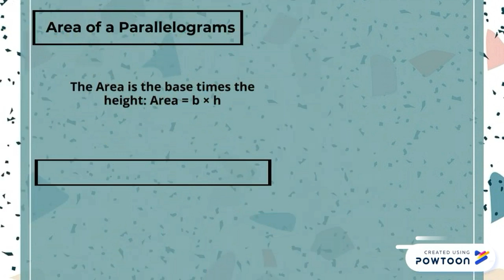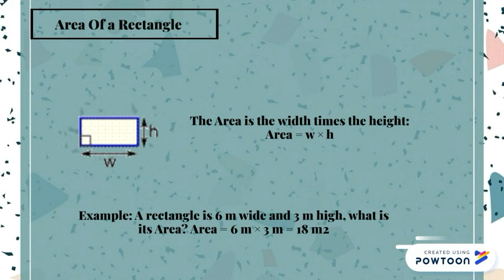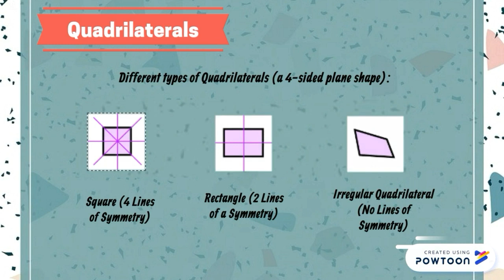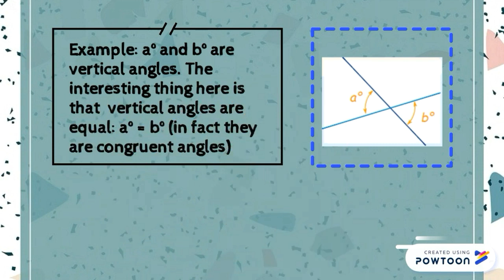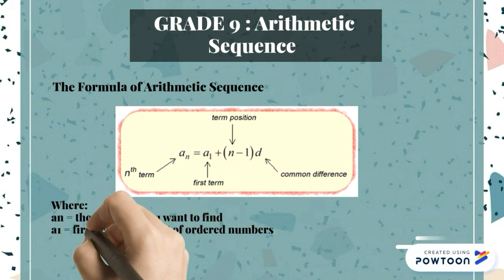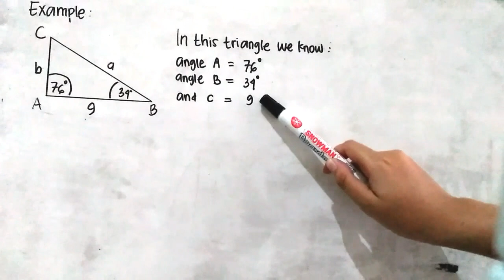Quadrilaterals Relationships, Line of Symmetry, Adjacent Angle (Maulia Tusyadiah Isnaini 1801105002)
Assalamualaikum, video ini dibuat untuk memenuhi tugas akhir pada mata kuliah Teaching Primary Mathematics.
Mohon maaf jika ada kesalahan bahasa.